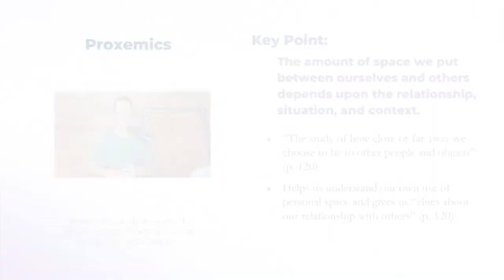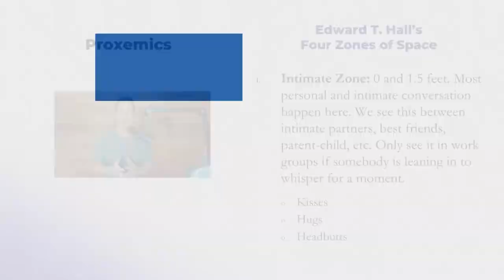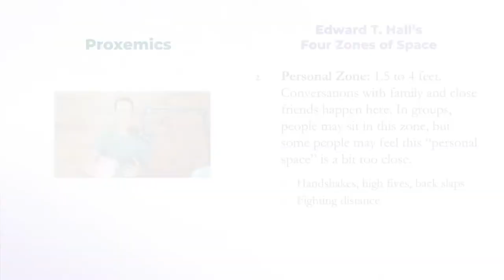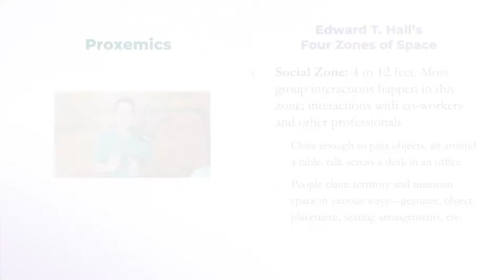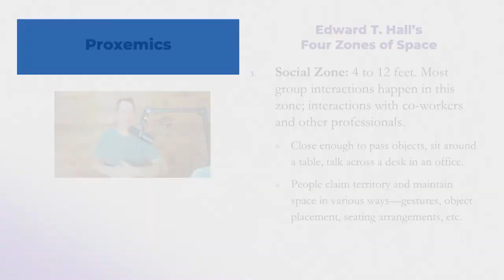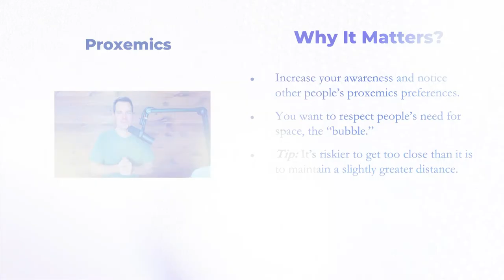Proxemics in Nonverbal Communication (Repost)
Proxemics is the nonverbal communication study of how much personal space people prefer to leave between themselves and others and it is a key feature of human interaction because it gives us cues about the nature of our relationships with others.

What is proxemics? It's the study of the way people use and leave space between themselves, others, and even objects. Edward T. Hall developed the four zones of space or the typical distance people prefer to put between themselves and others:
1. Intimate zone
2. Personal zone
3. Social zone
4. Public zone